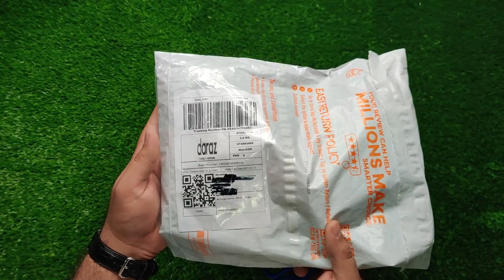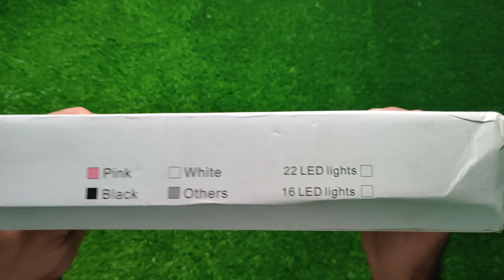Unboxing Fairy Lights & Mirror | Shopping Unveil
This video is about unboxing of Parcels received from Daraz.pk.
It's a short video about products received from Daraz.pk (Pakistan).